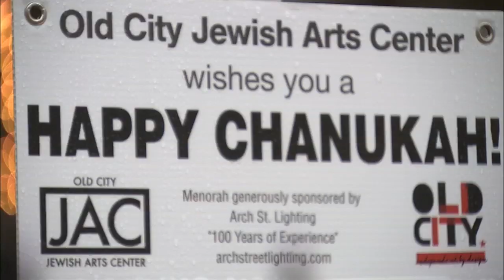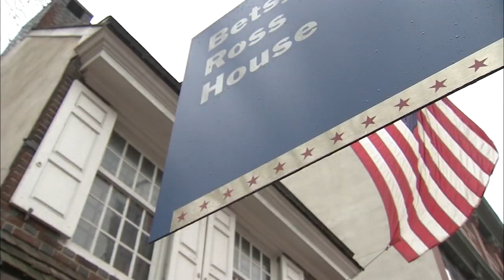Menorah lighting at Betsy Ross House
Philadelphia kicks Hanukkah celebration with a menorah lighting at Betsy Ross' house: Christie Ileto reports on Action News at 6 p.m., December 2, 2018